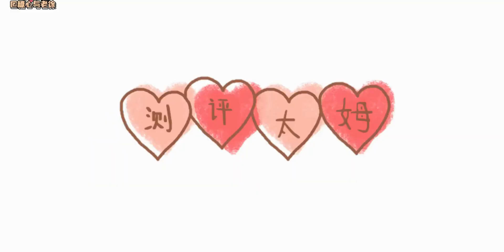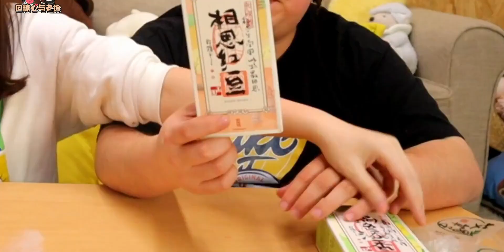直男因为小小的青团，发现自己家庭地位不保？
美食侦探,吃货,美食,搞笑,花样美食挑战,美食圈,美食视频,吃播,日常,青团